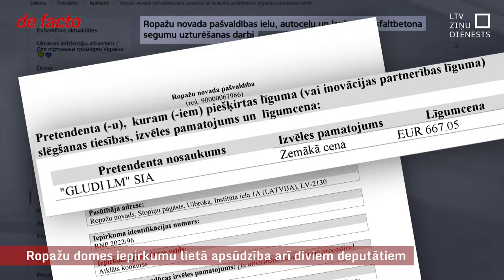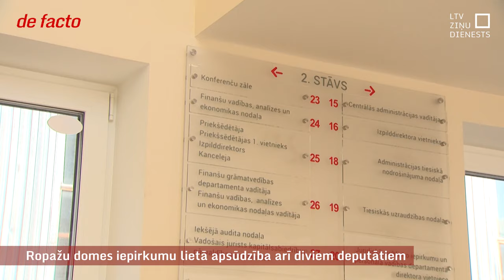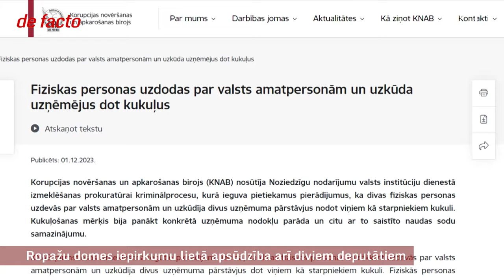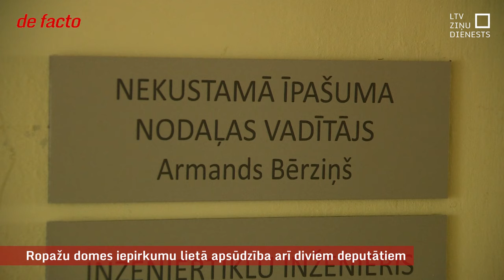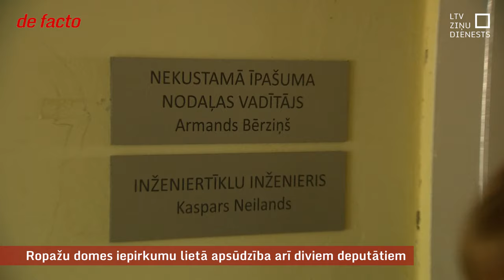Ropažu domes iepirkumu lietā apsūdzība arī diviem deputātiem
Pirms gada vairākās Ropažu novada pašvaldības ēkās – gan Ulbrokā, gan Berģos – paviesojās Korupcijas novēršanas un apkarošanas biroja izmeklētāji. No procesa, kura centrā bija Garkalnes ceļu būves firmas “Gludi LM” uzvara iepirkumā par ceļu seguma uzturēšanu divu gadu garumā, izauga vēl vairākas citas lietas. Bez “Gludi LM” pārstāvjiem apsūdzības uzrādītas arī piecām Ropažu novada domes amatpersonām, tai skaitā diviem deputātiem, kuri bija iepirkuma komisijas locekļi. Divi tūkstoši eiro un konjaka pudele – tādi ir apsūdzībā minētie iespējamie kukuļi vienam no viņiem.

Pirms gada kratīšanas notika arī Ropažu novada izpilddirektora vietnieces, ilggadējās Garkalnes izpilddirektores Jeļenas Tocas kabinetā. Dome jau kādu laiku viņu grasās atlaist par ilgstošu prombūtni, bet viņa pati apgalvo, ka pēc slimības lapas noslēgšanas dosies pensijā. Šajā lietā viņai apsūdzības nav celtas, tomēr “de facto” noskaidroja, ka Toca figurē jaunā kriminālprocesā, ko KNAB uzsāka februārī.